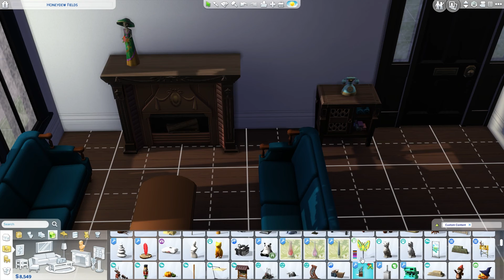The SIms 4 - Decades Challenge Episode 13 Business as usual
Finding the love of Matther's life